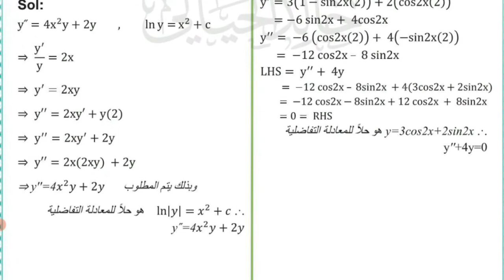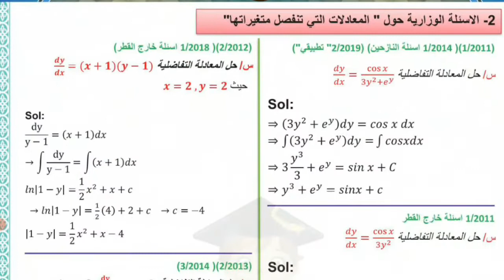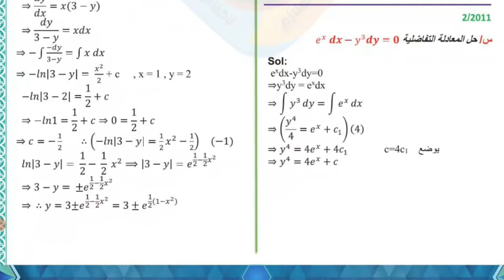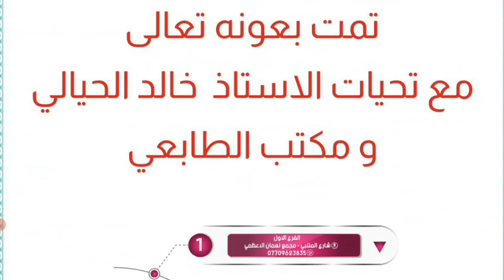الاسئلة الوزارية الفصل الخامس رياضيات السادس العلمي الاحيائي "المعادلات التفاضلية"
لَآيۣۗہكۣۗـۙ_مۣۗـۙشۣۗـۙآركۣۗـۙة_لَتۣۗـۙعۣۗـۙمۣۗـۙ_آلَفۣۗـۙآئدُة

﴿ ﺎللھُم ؏َـجِل لِوليڪَ ﺎلفَرج ‏﴾ ❤️🌿

دعاء الفرج ‏﷽ اللهم كن لوليك الحجة بن الحسن صلواتك عليه وعلى ابائه في هذه الساعة وفي كل ساعة وليا وحافظا وقائدا وناصرا ودليلا وعينا حتى تسكنه ارضك طوعا وتمتعه فيها طويلا برحمتك يا ارحم الراحمين

ال‏ملزمة الوزارية رياضيات السادس العلمي الاحيائي للاستاذ خالد الحيالي

يا الله ❤️ اِلهى اَغْنِنى بِتَدْبيرِكَ لى عَنْ تَدْبيرى، وَبِاخْتِيارِكَ عَنِ اخْتِيارى، وَاَوْقِفْنى عَلى مَراكِزِ اضْطِرارى
يا صاحب الزمان عجل الله تعالى فرجك ❤️مدد حبيبي مولاي